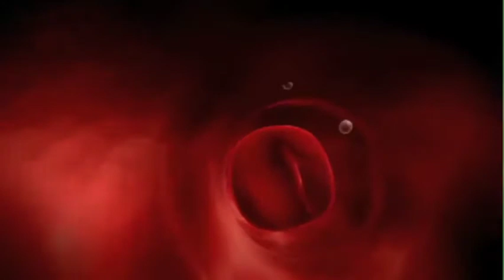circulation way of blood😎😎